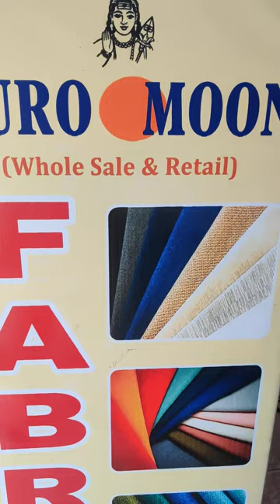At de Auro Moon Shop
Crypto Currency /BitCoin CONTRIBUTIONS:
722fce22-5e9f-42fc-a378-2da90f5d267a